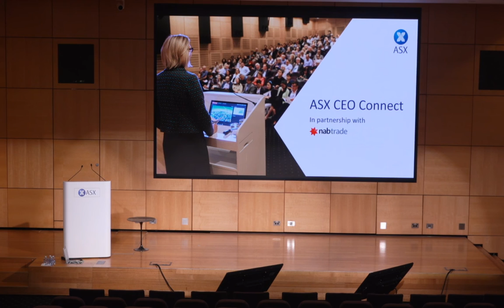ASX CEO Connect - 19th February 2019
We are experiencing some technical difficulties.

10.00am - CSL Limited (CSL), David Lamont, CFO

10.20am - Market Update, Gemma Dale, Director SMSF, Nabtrade (to replace cancelled speaker)

10.40am - Australian Pharmaceutical Industries Limited (API), Richard Vincent, CEO & MD

11.00am - Carsales.com Limited (CAR), Cameron McIntyre, CEO & MD

11.20am - Webjet Limited (WEB), John Guscic, MD

11.40am - Telstra Corporation Limited (TLS), Andy Penn, CEO & MD

Looking to earn CPD Points?

2 CPD Points from the Stockbroker and Financial Advisers Association are available for those who attend or tune in to ASX CEO Connect. Please complete the ASX CEO Connect Quiz while you are watching the presentations live.